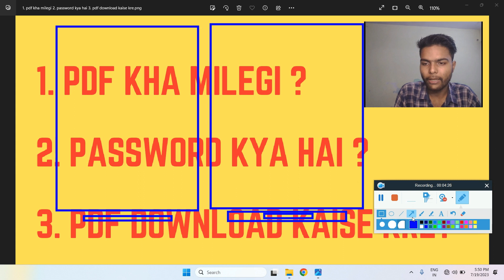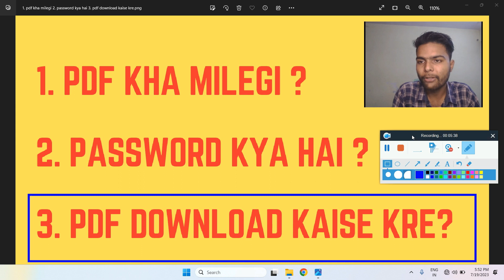Applied Mathematics 3 Electrical 3rd semester book pdf download in hindi| polytechnic civil semester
Pdf का password जानने के लिए वीडियो को पूरा देखे

Welcome to channel for polytechnic Engineering students covering all subjects from the 1st to the 6th semester
we are provide book pdf in hindi  and english language

book list for civil Engineering students those book we are uploaded
civil book pdf in hindi,
civil,
civil sem,
civil semester book,
civil book pdf,
Construction Materials,
Computer Aided Drawing,
Applied Mechanics,
Hydraulics and Hydraulic Machines,
Concrete Technology,
Structural Mechanics,
Building Construction,
Building Drawings,
Construction Materials,
Computer Aided Drawing,
Applied Mechanics,
Concrete Technology,
RCC Drawing,
Water and Waste water Engineering,
Railways, Bridges and Tunnels,
Earthquake Engineering,
Construction Management, Accounts and Entrepreneurship,
Development,
Software Applications in Civil Engineering,

for electrical enginnering students
1. Communication Skill
2. Environmental Studies
3. Energy Conservation
4. Industrial Management and Entrepreneurship Development
5. Applied Mathematics
6. Applied Physics
7. Applied Chemistry
c) Basic Courses in Engineering/Technology
8. Engineering Drawing
9. Basics of Information Technology
10. General Workshop Practice
11. Basics of Mechanical and Civil Engineering
12. Basic Electrical Engineering
13. Analog Electronics
14. Electrical Instrumentation and Measurement
15. Electrical and Electronics Engineering Materials
16. Digital Electronics
17. Electrical Machine
18. PLC, Microcontroller and SCADA
19. Electrical Design, Drawing and Estimating
20. Power Plant Engineering
21. Transmission and Distribution of Electrical Power
22. Switchgear and Protection
23. Industrial Electronics and Control
24. Installation, Maintenance and Repair of Electrical Machines
25. Electrical Design, Drawing and Estimating
26. Utilization of Electrical Energy

For mechanical students
1. Communication Skills
2. Environmental Studies
3. Energy Conservation
b) Applied Sciences
4. Applied Mathematics
5. Applied Physics
6. Applied Chemistry
7. Engineering Drawing
8. General Workshop Practice
9. General Engineering
10. Basics of Information Technology
d) Applied Courses in Engineering/Technology
11. Engineering Materials
12. Mechanics of Solids
13. Computer Aided Drafting and 3D Modelling
14. Workshop Technology
15. Refrigeration and Air Conditioning
16. Hydraulics and Pneumatics
17. Computer Aided Design and Manufacturing
18. Industrial Management and Entrepreneurship Development
19. Theory of Machines
20. Design and Estimation
21. Production Technology
22. Advanced Manufacturing Processes
23. Industrial Engineering and Safety
24. Metrology and Measuring Instruments
25. CNC Machines and Automation
26. Automobile Engineering

civil-book-pdf-hindi
civil-sem
civil-semester-book
civil-book-pdf
Construction-Materials
Computer-Aided-Drawing
Applied-Mechanics
Concrete-Technology
Structural-Mechanics
Building-Construction
Building-Drawings
Construction-Materials
Computer-Aided-Drawing
Applied-Mechanics
Hydraulics-Hydraulic-Machines
Concrete-Technology
RCC-Drawing
Earthquake-Engineering
Waste-Irrigation-Engineering-Drawing
Quantity-Surveying-and-Valuation
Construction-Management-Accounts-and-intrepreneurship
Design-of-steel-Structure
Steel-Structure-Drawing
Software-Applications-Civil-Engineering
polytechnic civil semester